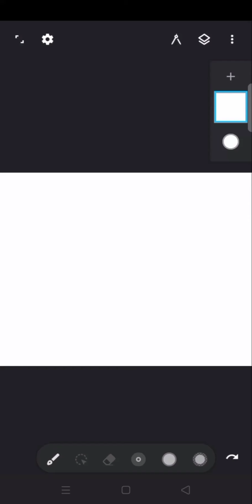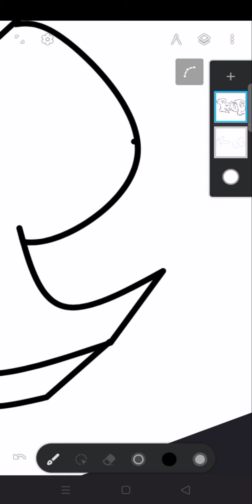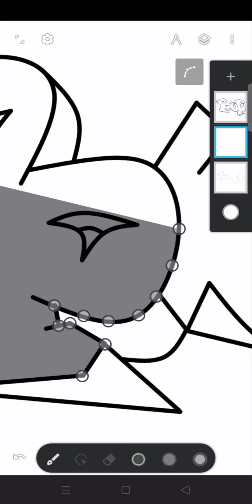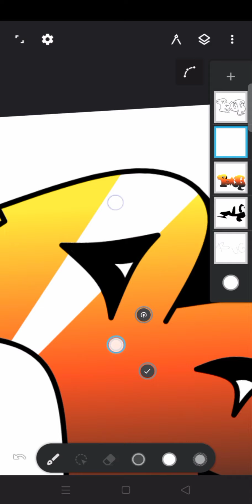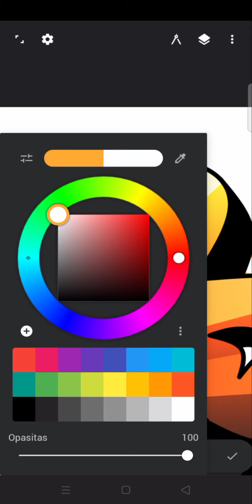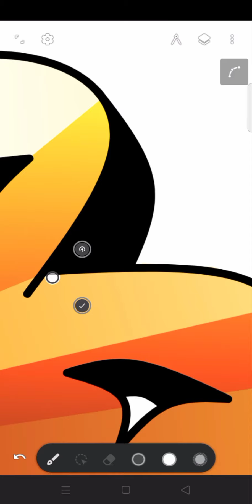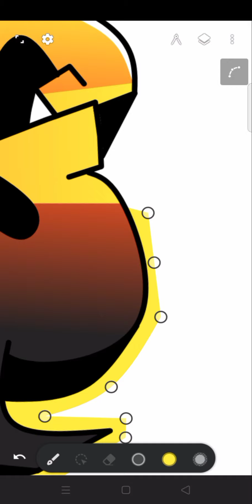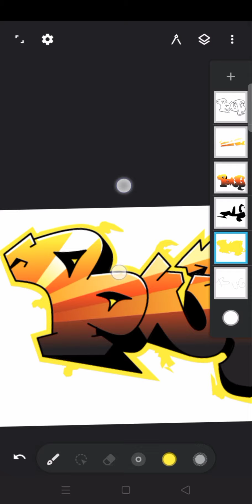TIMELAPSE GRAFFITI INFINITE DESIGN #1 (BUG)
timelapse graffiti #1 (BUG)
Referensi
Resk12
LANGKAH MEMBUAT GRAFFITI
CARA MEMBUAT GRAFFITI MENGGUNAKAN APLIKASI INFINITE DESIGN
TUTORIAL MEMBUAT GRAFFITI
CARA MEMBUAT GRAFITI
TUTORIAL MEMBUAT GRAFITI LANGKAH DEMI LANGKAH
CARA MEMBUAT GRAFITY
TUTORIAL MEMBUAT GRAFITY
CARA MEMBUAT GRAFFITI MENGGUNAKAN APLIKASI ANDROID
APLIKASI ANDROID GRAFFITI
CARA MEMBUAT GRAFFITI MENGGUNAKAN ANDROID
TUTORIAL MEMBUAT GRAFFITI MENGGUNAKAN SMARTHPHONE